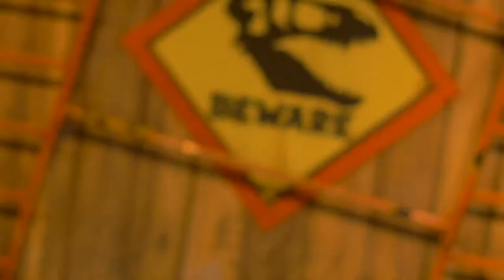Dinosaur World Live 2022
Dare you experience DINOSAUR WORLD LIVE?
Witness the dangers and delights of Dinosaur World Live in this ROARSOME interactive show for all the family.
★★★★★‘Great fun. Highly recommended for all ages’ What’s Good To Do
★★★★ 'A spectacular interactive show!' OK! Magazine
★★★★ ‘The perfect family show. Educational and entertaining’
The Reviews Hub
Grab your compass and join our intrepid explorer across uncharted territories to discover a pre-historic world of astonishing (and remarkably life-like) dinosaurs. Meet a host of impressive creatures, including every child's favourite flesh-eating giant, the Tyrannosaurus Rex, a Triceratops, Giraffatitan, Microraptor and Segnosaurus!